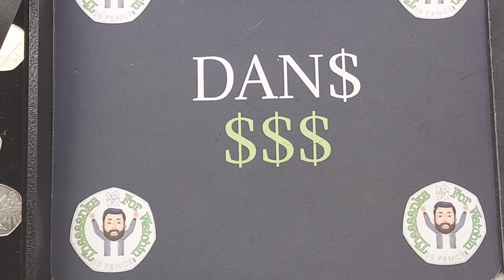The road to 20000 Subscribers - 2009 Kew Gardens 50p? Snowman 50p, 2021 50p coins?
Snowman 50p, 2021 50p coins. A massive thank you to everyone who is part of the Dans Dollars family.